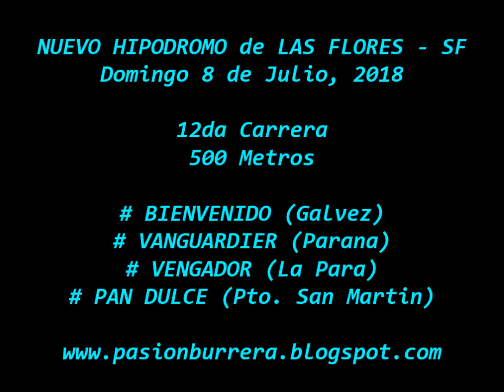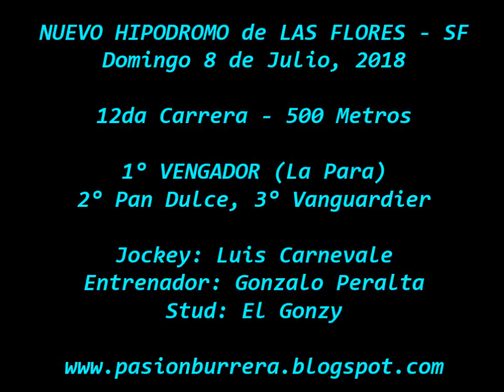Vengador, Nuevo Hipódromo Las Flores (08-07-18)